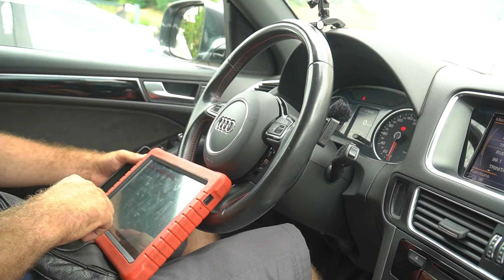Audi Q5 - Schimb Lant de distributie - Sectiune de Q&A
Te invităm să ne urmărești în timp ce schimbăm lanțul de distribuție la un Audi Q5. Lanțul de distribuție este esențial pentru buna funcționare a motorului, iar înlocuirea sa la timp este crucială pentru a preveni defecțiuni grave. Vei putea vedea tot procesul detaliat și vei înțelege de ce este important să nu amâni această lucrare, mai ales la modelele premium precum Audi.

După schimbarea lanțului, avem o sesiune specială de întrebări și răspunsuri. În această secțiune, răspundem la cele mai frecvente întrebări legate de întreținerea vehiculelor și repararea componentelor critice, inclusiv informații despre cum îți poți proteja mașina de avarii majore. Dacă ai întrebări despre cum funcționează lanțul de distribuție sau despre semnele de uzură, acest episod îți va oferi răspunsurile de care ai nevoie.

La Autotusyan, ne concentrăm nu doar pe reparații de calitate, ci și pe educarea proprietarilor de mașini, astfel încât să poată lua cele mai bune decizii pentru întreținerea vehiculului lor. Urmărește vlogul pentru sfaturi utile și pentru a vedea cum îți poți menține mașina în cea mai bună formă!

Pentru mai multe detalii vă așteptăm la Autotusyan 📍Hidişelu de Jos, Nr. 178/B, Județ Bihor sau ne puteți contacta telefonic la: 📲

➡️TimeStamp
00:00 Intro
00:13 Prezentare lucrare - Audi Q5
00:32 Procesul de executie - Schimb lant de distributie
02:48 Pornim masina si mergem cu ea in proba
04:11 Raspundem la cateva intrebari